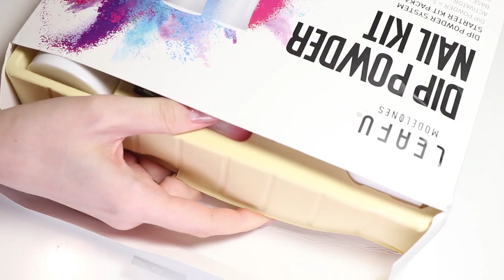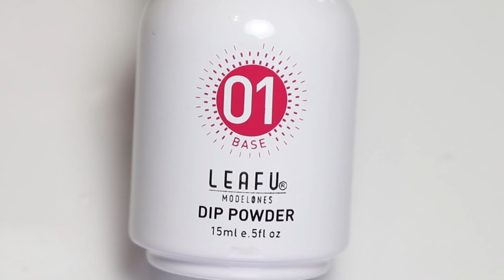💅🏻DIY Chevron Design with DIP POWDER